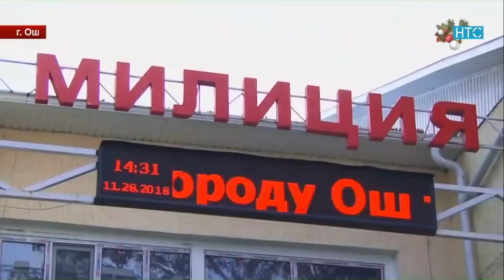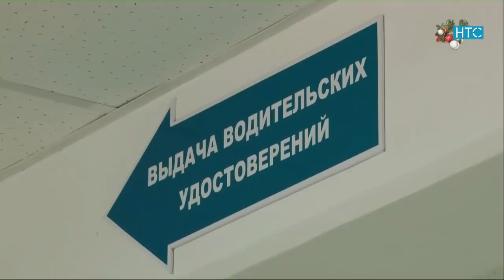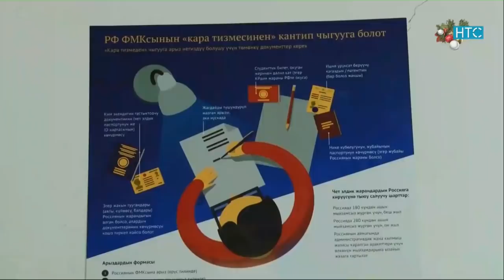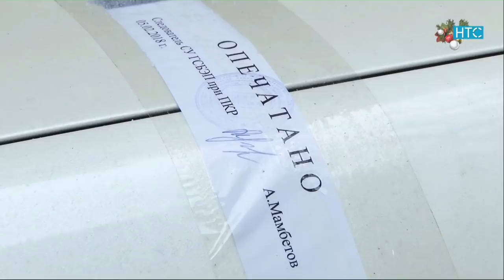Новости / 24.12.18 / Дневной выпуск - 16.00 / НТС /